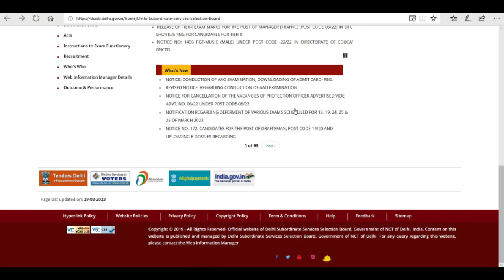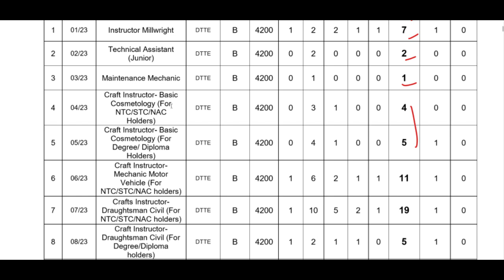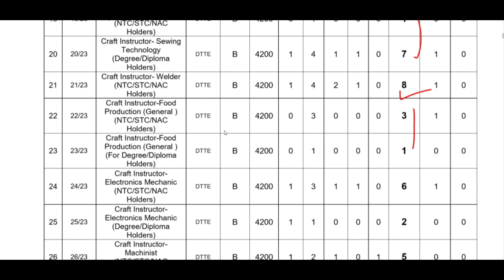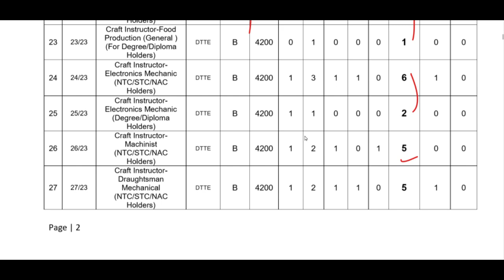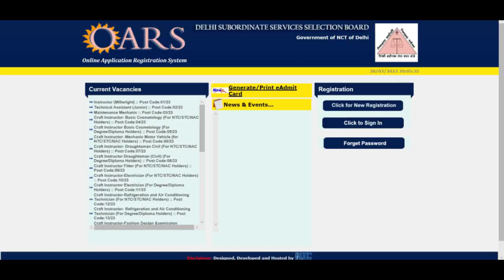DSSSB NEW RECRUITMENT 2023, APPLY ONLINE, FROM ANY STATE, IN DELHI GOVERNMENT VACANCY NOTIFICATION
doedelhi
शिक्षक_भर्ती
DSSSB_FEMALE_10_YEAR_AGE_RELAXATION
dsssb 2022 new notification for tgt pgt
DSSSB_NEW_RECRUITMENT_RULE_2023
DOE_Delhi_New_Recruitment2023
KVS_Admit_Card
kvs
cantonmentboard
delhi_new_recruitment2023
ignou
dsssb_teachers_recruitment20223

Teacher jobs
primary teacher
uptet, B.Ed